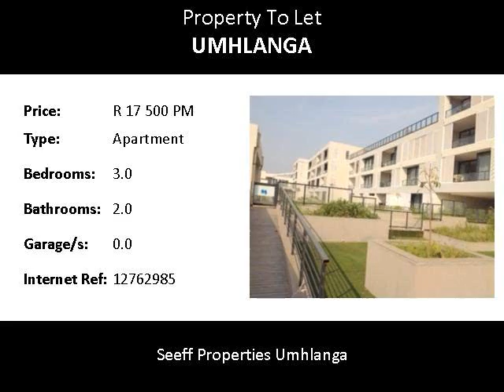3.0 Bedroom Apartment To Let in Umhlanga, Umhlanga, South Africa for ZAR R 17 500 Per Month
Bedrooms: 3.0
Bathrooms: 2.0
Garages: 0.0
Price: R 17 500 Per Month

Property Description:

This 3 Bedroom, 2 Bathroom BRAND NEW garden apartment comes with 2 parking bays and has 24hr security. Sparkling pool in the complex. A walk to the beach and village of Umhlanga.